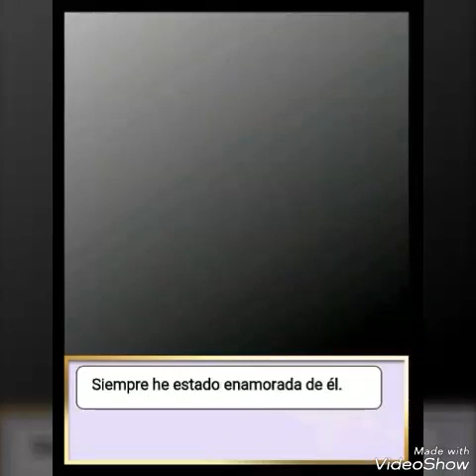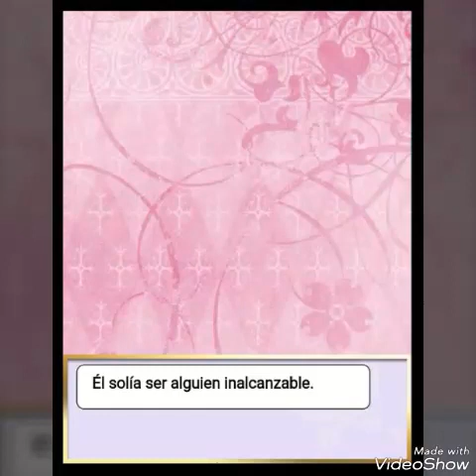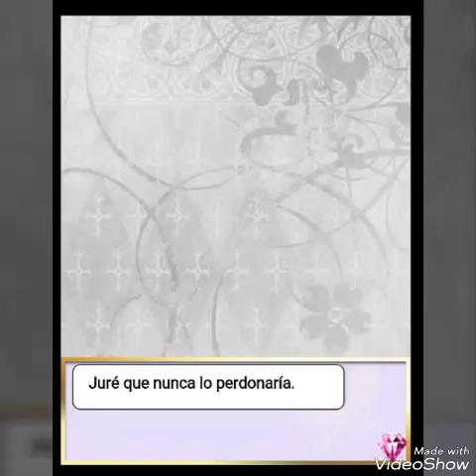It's Our Secret/Juegos Otome en español - Prólogo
Juegos Otome: It's Our Secret - Prólogo

Traducción: Xeira Kennedy-Rukia Kuchiki

Creadores del juego: Accela Inc.

Descarga: Play Store

Este es un juego que empecé hace poco. Espero que os guste. Comentar y dar like si os gusta. Gracias

IMPORTANTE:
(Este vídeo está hecho sólo para entretener y para que los demás puedan disfrutar del vídeo. Yo no recibo ningún dinero por subir estos vídeos. Yo subo vídeos porque me gusta. Gracias.)

IMPORTANT:
(This video is made just for entertaining and for others to enjoy the video. I do not receive any money for uploading these videos. I upload videos because I like it. Thank you.)